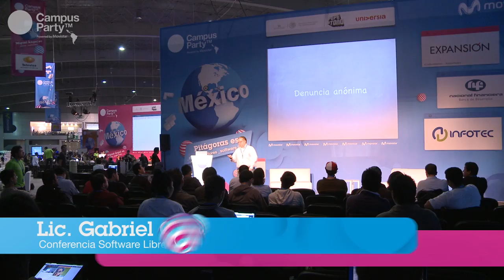CPMX4 - Gabriel Ortíz